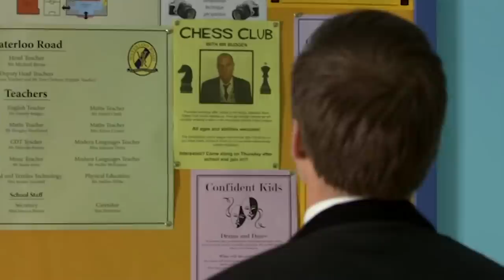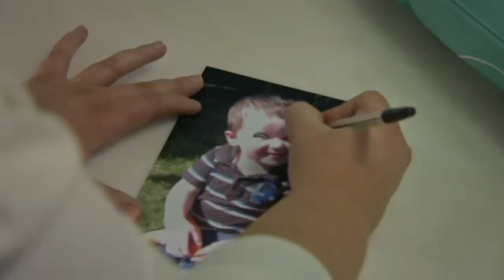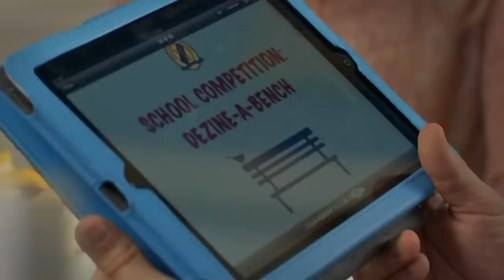Who Will Make It To Scotland? | Waterloo Road | Season 8 Episode 1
We finally find out what happened after the lorry crash, and as the new school opens in Scotland, headteacher Michael has his work cut out dealing with a pair of runaway pupils and a rivalry with a local headmaster.

Waterloo Road is ONLY on YouTube! Experience the emotion, the fights, the passion. Full episodes released every week!

Comment on the videos and join us on the Community Tab where we share updates and news first!

👉 Catch up on all the episodes so far